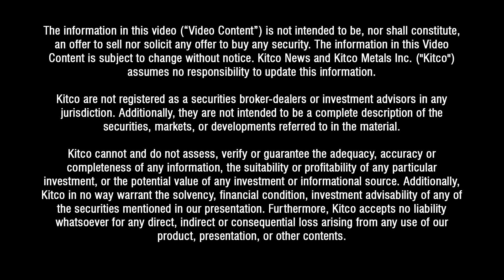'The market was expecting delays' - Fastmarkets' William Adams on China's critical metals turnaround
China surprised the critical minerals industry by ramping up nickel production from Indonesia in a short period of time, noted William Adams, head of battery research at Fastmarkets.

On June 22, 2023, Adams spoke to Kitco at the 15th Lithium Supply and Battery Raw Materials 2023 in Henderson, Nevada.

Nickel prices are off nearly 30% year to date. Adams said nickel prices have been declining partly because of constrained electric vehicle sales in Europe. The continent's EV manufacturers prefer batteries with a higher nickel content. Indonesia has also been a supply surprise.

"We've seen a significant increase in supply from Indonesia," noted Adams, who said the Chinese started to partner with nickel miners in the country last decade. "They've brought on new nickel supply...in quite a surprisingly fast time.

"The market expected there would be delays, but even with COVID...they've still managed to push forward and get that new supply on the market."

Adam was asked to identify an under-covered metal in the critical minerals space.

"I think it's graphite," said Adams. "So much graphite is processed and produced in China. That's going to cause an issue. We're going to need to see much more diversification of supply within graphite."

0:20 - Outlook for nickel prices
2:10 - Do non-Asian nickel projects still work or are the prices too soft?
2:50 - Cobalt market supply
3:40 - What's the under-covered metal in critical minerals space?